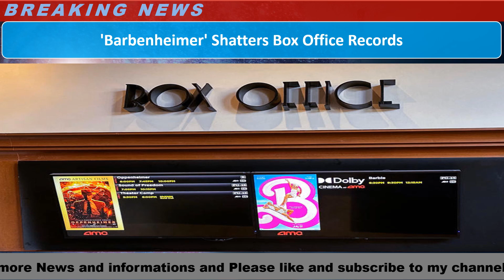'Barbenheimer' Shatters Box Office Records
Welcome to our YouTube news channel, your go-to source for up-to-date and reliable news from around the world. Stay informed with breaking news, insightful analysis, and comprehensive coverage on politics, current affairs, technology, entertainment, and more. Trust us to deliver news that matters, 24/7